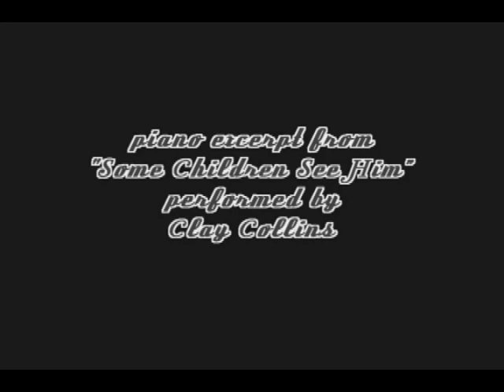HOMETOWN NEW YEAR